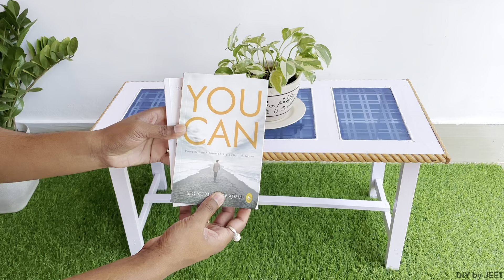पूराने Almirah को upcycle करके क्या बना दिया | कोई नहीं मानेगा | old furniture restoration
If you liked the idea don’t forget to give it a ❤️

If you liked watching my videos please do like, comment, share and do subscribe to my channel for more such intresting videos and don't forget to press the button button so that you will be notified every time I post a new video.😍